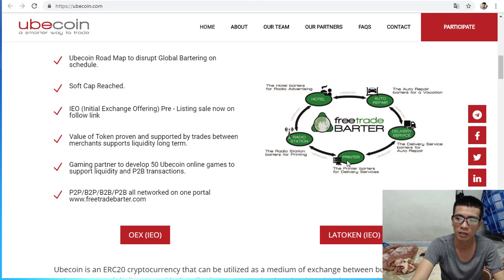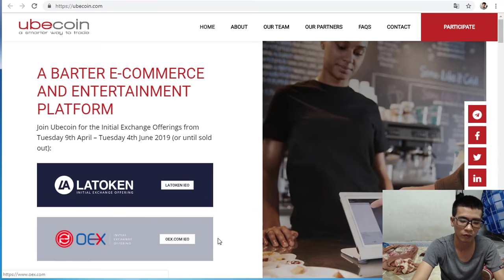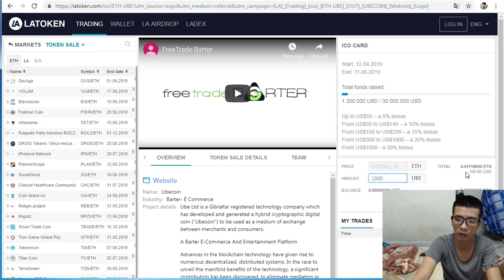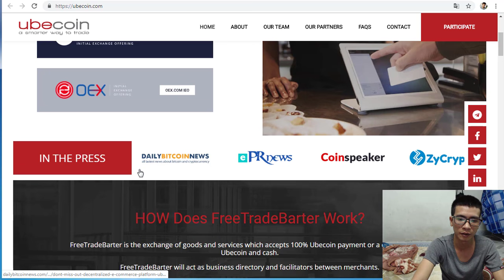UBECOIN REVIEW - A Cryptocurrency designed for businesses and entertainment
Author :  hongtham
My eth wallet:  0xc175a33e3231E477E0109FA3498D413A0774a100